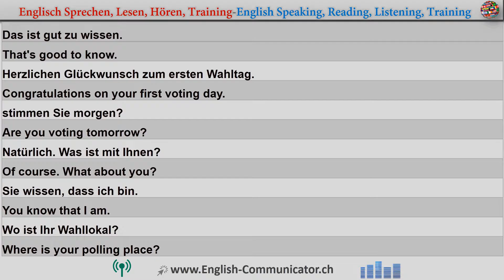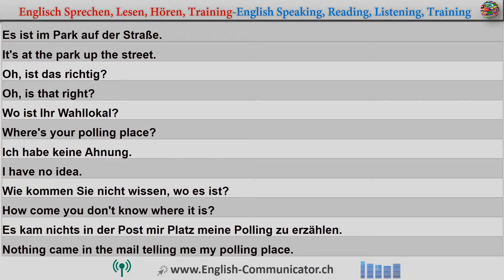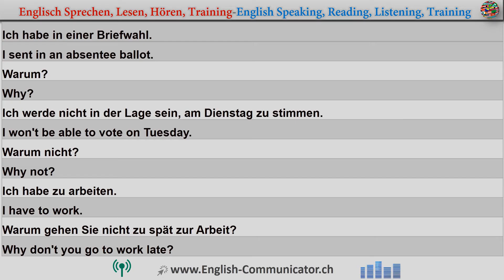#211 Englisch Sprachkurse Englisch Sprachschule Konversation kostenlos zertifikat diplom